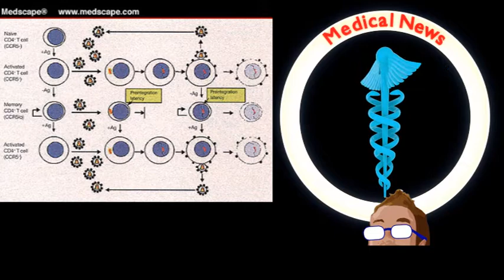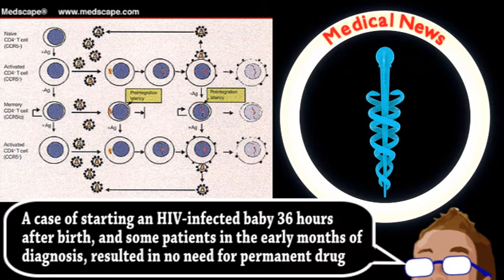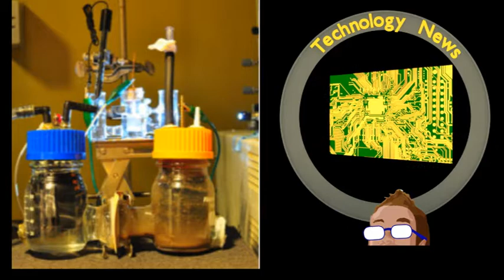HIV Breakthrough: Key to Long-Term Immunity Discovered (Brainstorm Ep160)